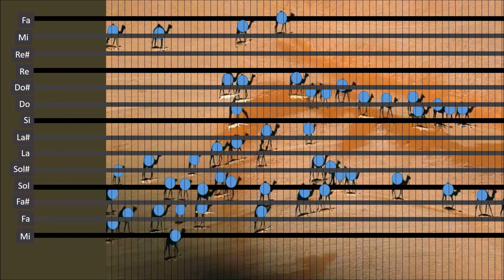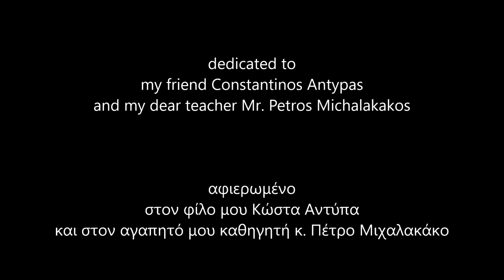Can camels become notes? Μπορούν οι καμήλες να γίνουν νότες;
George Hatzimichelakis - Can camels become notes?
Γιώργος Χατζημιχελάκης - Μπορούν οι καμήλες να γίνουν  νότες;

dedicated to my friend Constantinos Antypas
and my dear teacher Mr. Petros Michalakakos

αφιερωμένο στον φίλο μου Κώστα Αντύπα
και στον αγαπητό μου καθηγητή κ. Πέτρο Μιχαλακάκο